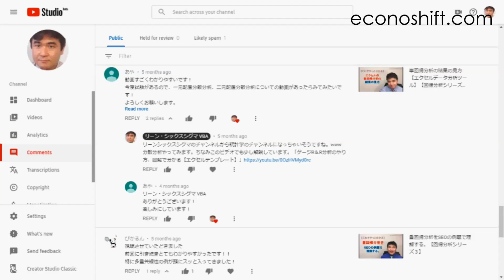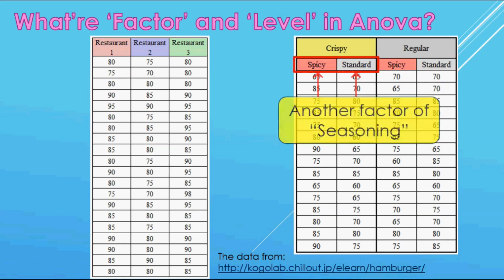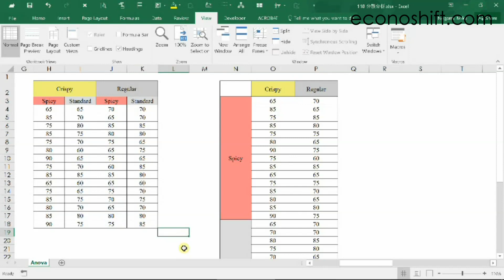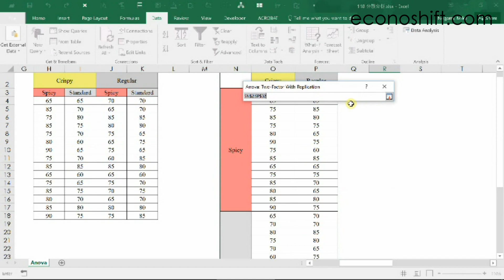What's ANOVA? (Analysis of Variance Basics) 【Excel Data Analysis Tools】 Part 1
Anova is an abbreviation of Analysis of Variance. With Anova, by comparing and analyzing the means of multiple data groups, you can identify if there is significant difference among the data groups.  You would use T-Test for the similar purpose, but you can use it with only two data groups. If you have more than two data groups, you can use Anova. This video explains the basics of Anova and differences between Single Factor Anova and Two-Factor Anova and demonstrate the Two-Factor Anova using Excel's Data Analysis tools step by step.